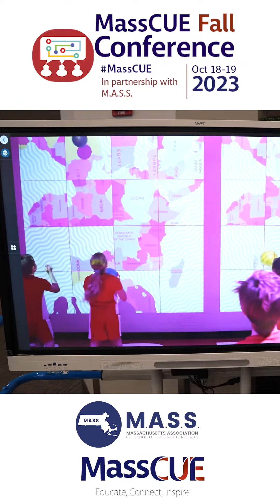MassCUE Fall Promo223 REEL1Shorter V3